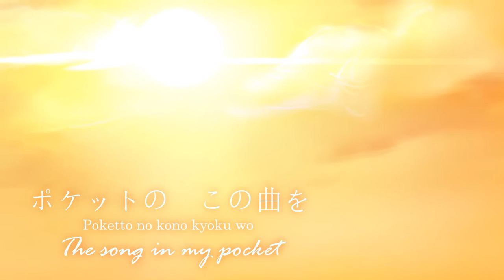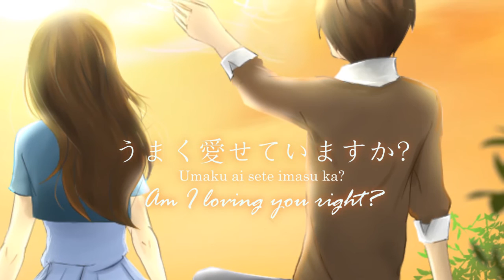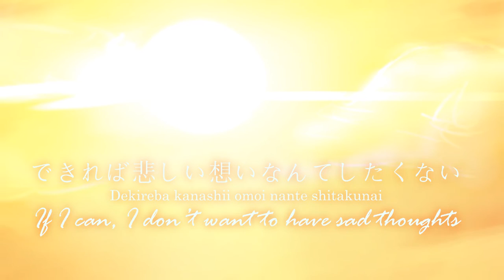【Nina】 Good-bye Days (Acoustic version) 《歌ってみた》 (English and Romanji Subs)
Song: Good-bye Days
Original: YUI

Vocals (Cover): Nina
Mix: Nina
Harmonies: Nina
Illustration: Nina

Hey everyone! After so long, here's a new solo! One of my friends suggested I sing acoustic songs, so here, lol. It's a pretty old song but it's still beautiful. I have a lot of memories tied with this song. I guess it's a good last song before I grow a year older. It's somehow nostalgic. Haha. I hope I did okay! I'm open for constructive comments! (heart heart) And wow, this is the first time I'm happy with the harmonies I made, though, in this song, there's just a few of them. Haha.

Also, lol I was thinking of drawing a new illustration for this but I got lazy and just used one of my old drawings. OTL
Oh! The acoustic arrangement is from Kit Ang! His covers are wonderful! Click the link above to go to his youtube for more! ^w^

I hope you guys enjoy this! And BTW! A belated Merry Christmas to all!!!